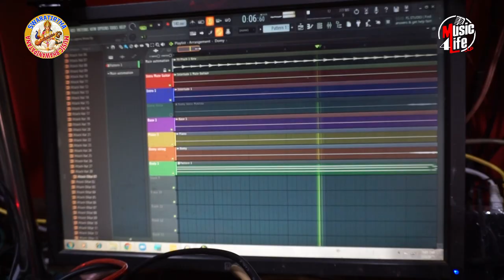OdiaBhajan Sate Ki Tu Jagannath | Dibakar Sahu | Jayaram Sahu | Nimai Ch. Tandi | Lalit Pattnayak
Title -  Sate Ki Tu Jagannath
Category - Odia Bhajan
Singer - Sri Dibakar Sahu
Composer - Guru Sri Jayaram Sahu
Lyricist- Sri Nimei Charan Tandi
Arranger- Lalit Pattnayak
Producer- Music4Life Tv
Audio -= Music4Life Studio NextGen
Video- Sunil Ku. Padhi